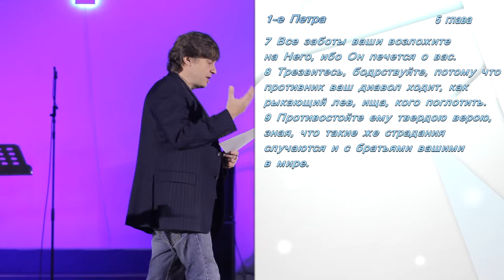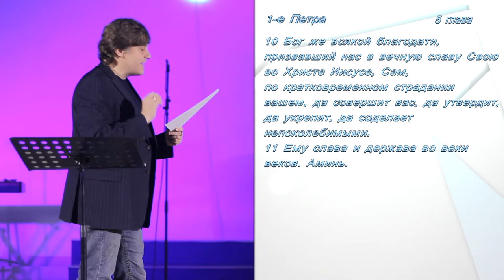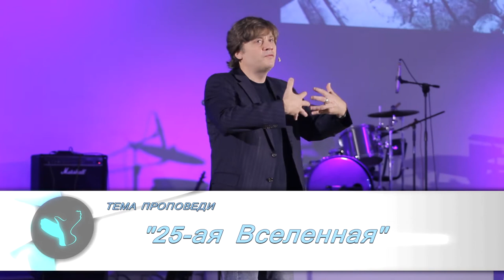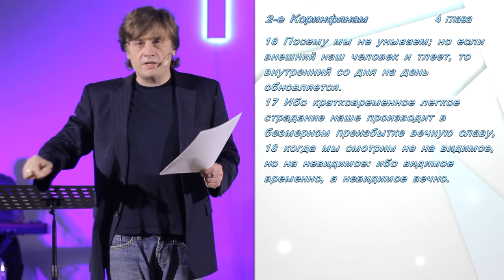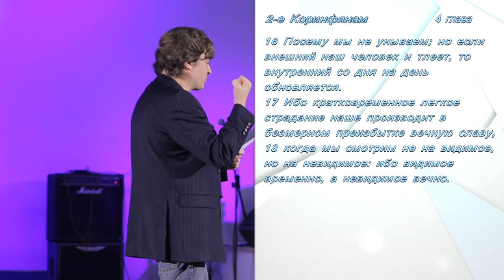Виктор Судаков – 25-я Вселенная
Все мы хотим благополучия и жизни без проблем. Рай, или жизнь вечную, часто трактуют как долгожданное бесконечное блаженство.

Но полезно ли для нас такое безоблачное состояние? Виктор Судаков рассказывает об интересном научном эксперименте и сверяет его выводы с Писанием.

Смотрите, чтобы понять, что есть настоящая Божья забота.